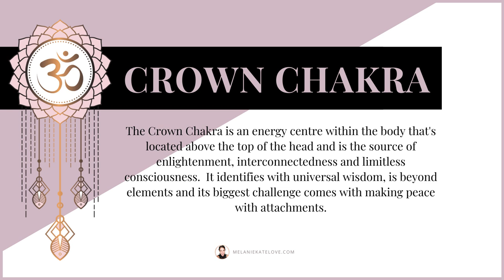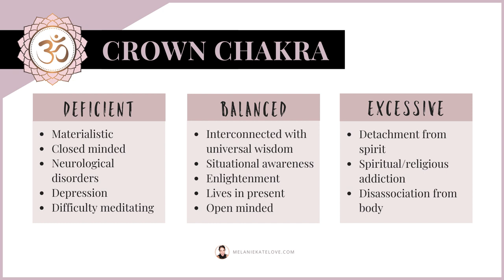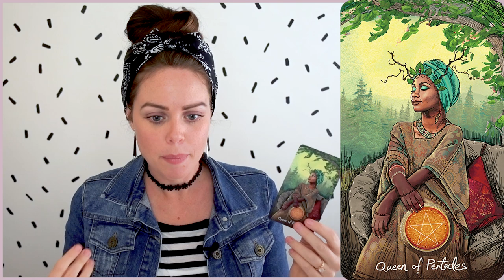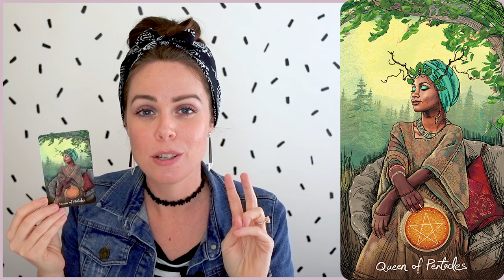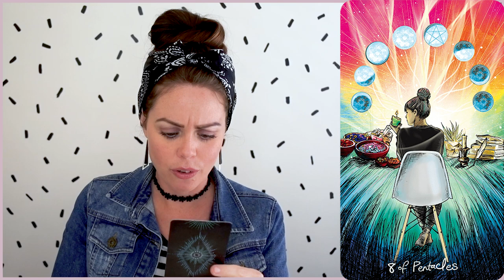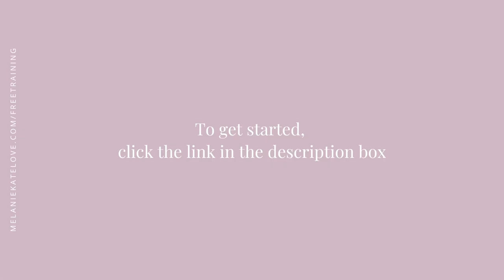CROWN CHAKRA: SIGNS IT'S BLOCKED AND RUINING YOUR RELATIONSHIPS | Ep 7 (2020)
The Crown Chakra is an energy centre within the body that's located above the top of the head and is the source of enlightenment, interconnectedness and limitless consciousness.  It identifies with universal wisdom, is beyond elements and its biggest challenge comes with making peace with attachments.